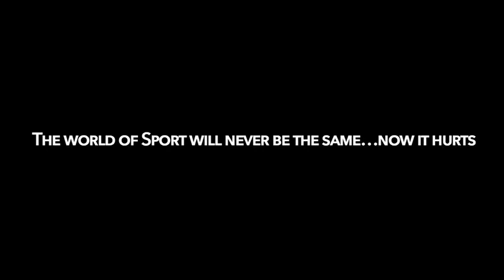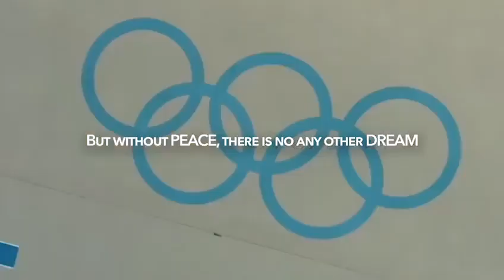Anna Ryzhykova: February 24 has changed the life of every Ukrainian athlete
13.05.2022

Anna Ryzhykova:

February 24 has changed the life of every Ukrainian athlete
79 Days of WAR
50 sport infrastructure facilities destroyed or damaged
50 athletes and coaches were killed in the war defending its country or as victims of the war crimes

Russia use athletes and its representatives as a pillar of STATE propaganda
Are Russia’s representatives in International Sport Governing bodies NEUTRAL?
How many of them spoke openly against the war in Ukraine?
May they still have their voice in World Sport DESISIONS at any level?

Today, World has united around Ukraine for Peace and Solidarity

PEACE it is when your dreams may come true

But without Peace there is no any other DREAM beyond PEACE

Visit Ukraine!
HELP Ukraine to make its Olympic DREAM come TRUE

24-те лютого змінило життя кожного українського спортсмена
79-ий день ВІЙНИ в Україні.
50 об’єктів спортивної інфраструктури зруйновано або пошкоджено
50 спортсмен і тренер загинули у війні, захищаючи свою країну або як жертви військових злочинів

Росія використовує спортсменів та своїх представників у міжнародних спортивних структурах, посилюючи таким чином ДЕРЖАВНУ пропаганду
Чи НЕЙТРАЛЬНІ представники Росії в органах управління міжнародним спортом?
Скільки з них відкрито виступили проти війни в Україні?
Чи можуть вони мати свій голос у РІШЕННЯХ світових органів управління спортом на будь-якому рівні?

Сьогодні світ об’єднався навколо України заради миру та солідарності

МИР - це коли твої мрії можуть здійснитися

Але без Миру немає іншої МРІЇ, крім МИРУ

ДОПОМОЖІТЬ Україні здійснити її Олімпійську МРІЮ!

🔗Лінки для допомоги Україні🔗 Links to help Ukraine

Більше про United24 / More about United24  : youtu.be/fqV_5x9iMXU

❗❗❗Send Putin to Jupiter
❗❗❗Відправ Путіна на Юпітер

🔥Пожертвуйте кошти, які підуть на купівлю позашляховиків, пікапів та квадроциклів для ЗСУ, ТРО, Нацгвардії та інших підрозділів які обороняють Україну
Donate money to purchase SUVs, pickup trucks and ATVs for the Armed Forces, Territorial Defense units, National Guard, and other military units of the Ukrainian Army.